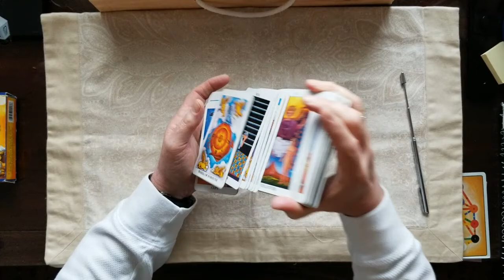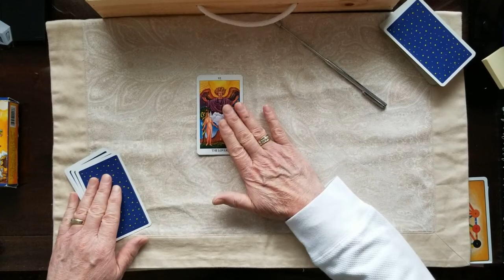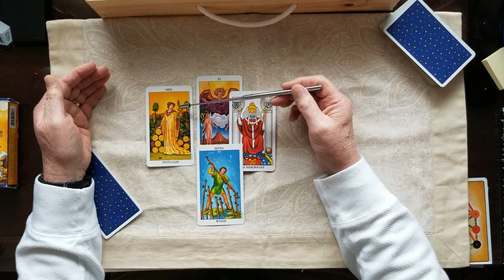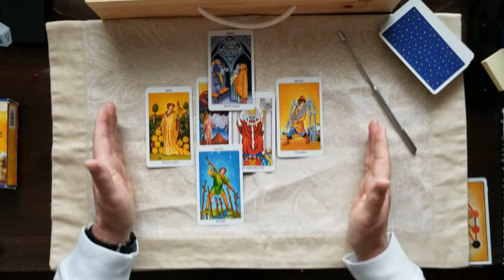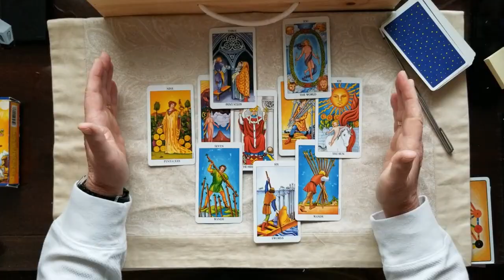Andrew Cuomo and his clumsey advances Tarot Card Reading (Sequence 1)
Andrew Cuomo, Has he met his match with these accusations? Tarot Card Reading to see what we can see!